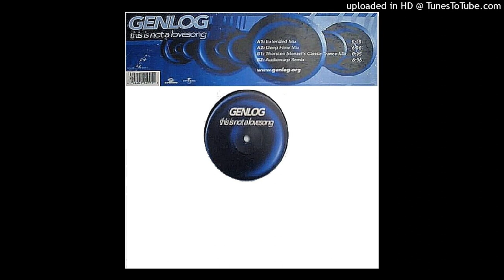Genlog - This Is Not A Lovesong (Torsten Stenzel's Classic Trance Mix). 2002